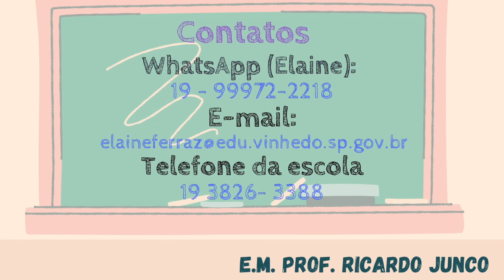Video 1 - Professora Elaine Ferraz (apresentação)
Apresentação professora tutora do 6º ano D da Escola Municipal Professor Ricardo Junco Neto, Vinhedo/SP.
Projeto contemplado no início do ano letivo de 2021.